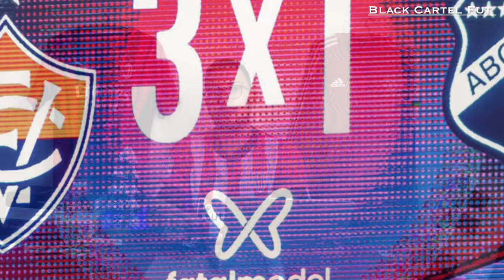🔴🤑 R$ 100 MILHÕES NAMING RIGHTS DO BARRADÃO! MODERNIZAÇÃO E FALAS FÁBIO MOTA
📸 FOTOS DO VÍDEO: Victor Ferreira (Ec Vitória), Arquivo pessoal dos atletas (via Instagram)